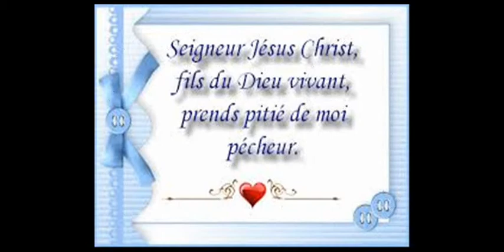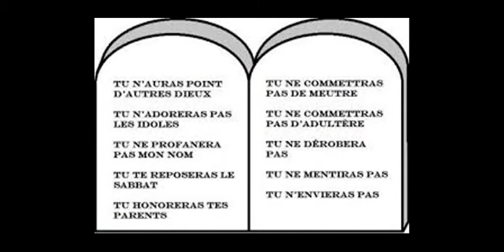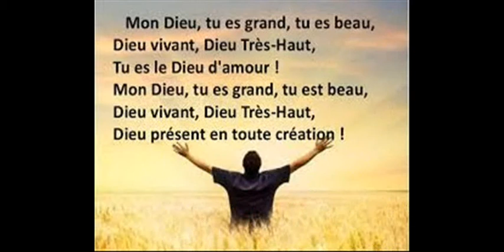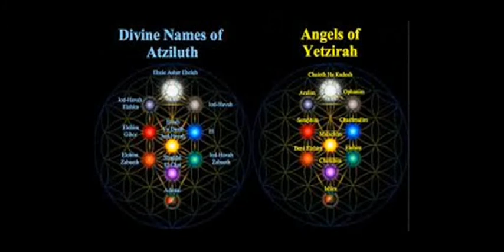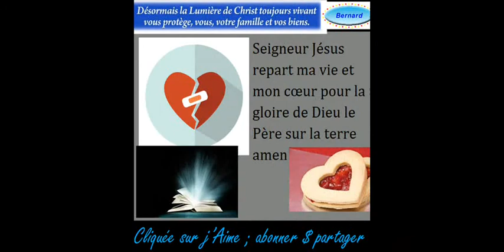Proverbe 03 Mon fils n'oublie pas mon enseignement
Mon fils, n'oublie pas mon enseignement et que ton coeur garde mes commandements